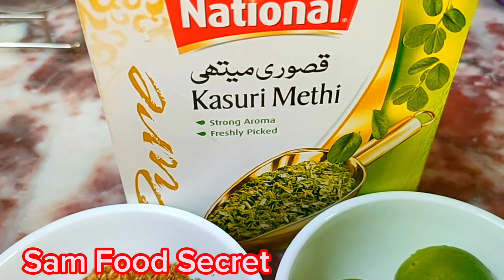Masala Kaleji Recipe With Tips|Soft kaleji|Motton Liver Recipe|Sam Food Secret